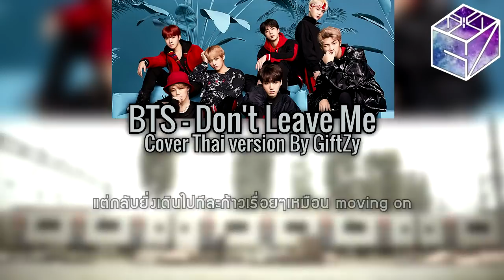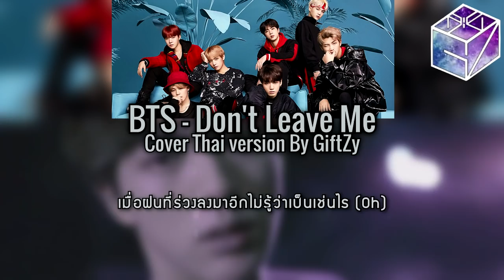[Thai Ver.] BTS – Don't Leave Me อย่าทิ้งฉันไป l Cover by GiftZy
บังทันเพลงยุ่นเพลงนี้มาแบบบีทหนักแน่นบวกกับพลังเสียงสูงโหดของจีมินกับจิน
เอาจริงๆนะเพลงนี้กิ๊ฟเริ่มแต่งเนื้อเพลงตั้งแต่ปล่อยเพลงนี้ครึ่งเพลง พอเต็มเพลงแล้วมาแต่งต่อ5555 ฟังเต็มเพลงแล้วชอบ
ความยากของเพลง คือ ท่อนเวิร์สเสียงต่ำมาก ถ้ากิ๊ฟจมต่ำตามต้นฉบับ จมเท่าไหร่ก็ไม่ถึงแล้วดูไม่น่าฟังเลยใช้วิธีร้องตามโน้ตเสียงผู้หญิงเลย นั่นคือร้องให้สูงแต่ทำเสียงบางลง ท่อนพรีฮุคก็ไม่เท่าไหร่นะ แต่พอเจอท่อนฮุค ขอบอกเลย เสียงสูงมาก
เพลงบังทันทุกคัมแบคนี่ขอบอกเลยว่า ทุกวันนี้กลายเป็นทาสรักบังทันเข้าแล้ว งื้อๆๆๆ
ต้องขอบคุณน้องเนยที่มาทำซับวีดีโอสวยๆเก๋ๆมาให้ และฝากเพลงนี้ไว้ในอ้อมอกอ้อมใจทุกคนนะคะ